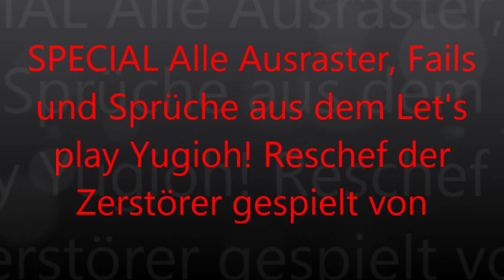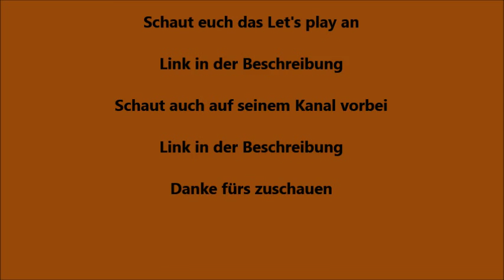SPECIAL Alle Ausraster, Fails und Sprüche aus dem Let's play Yugioh! RDZ gespielt von DTMANDF1 Teil1